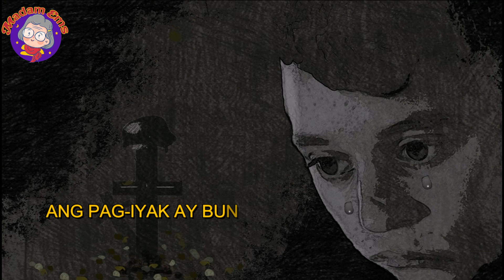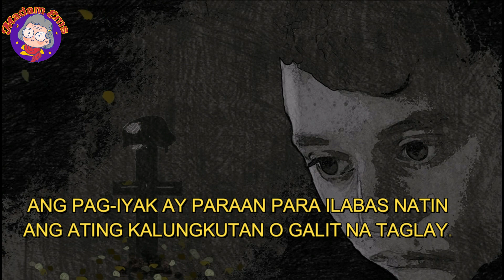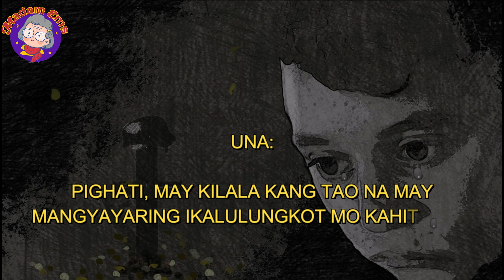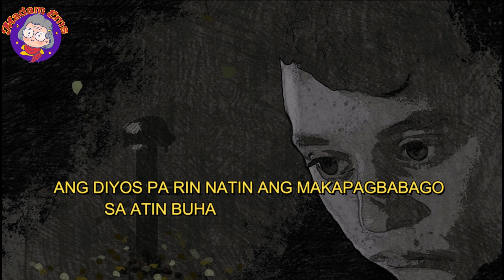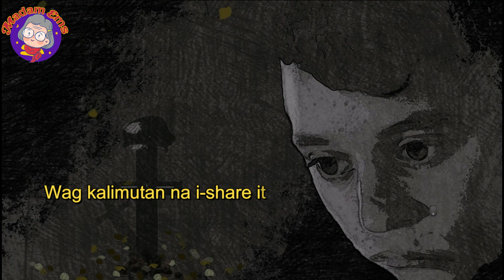KAHULUGAN NG PANAGINIP NA UMIIYAK - IBIG SABIHIN (MEANING)